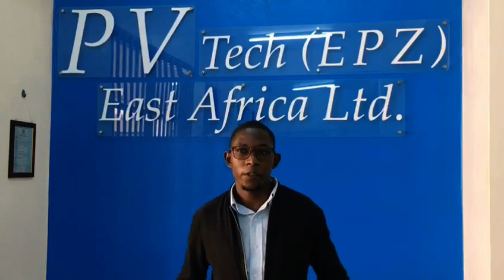Why Your Solar System Doesn't Last Through The Night In Kenya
Why Your Solar System Doesn't Work At Night In Kenya